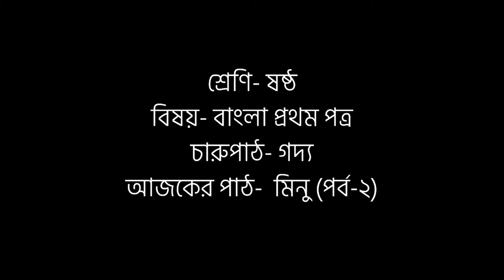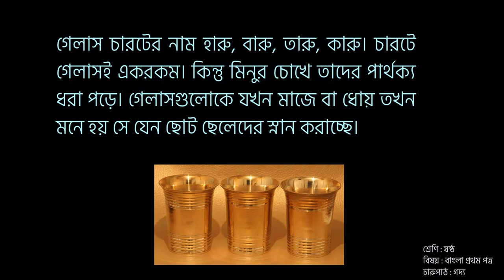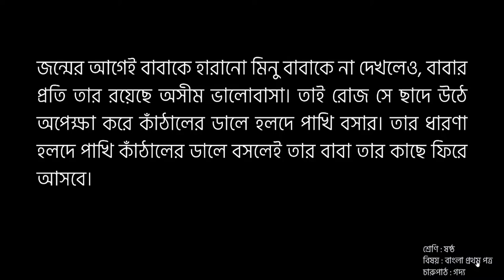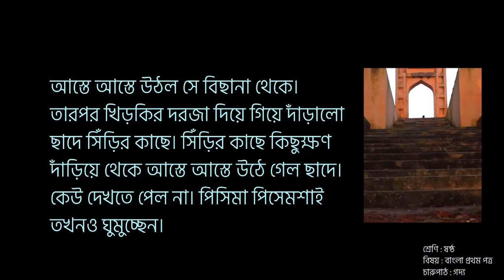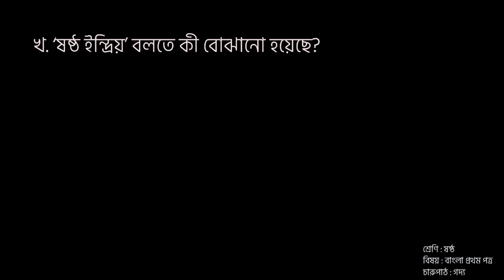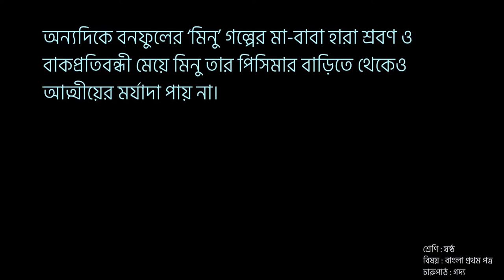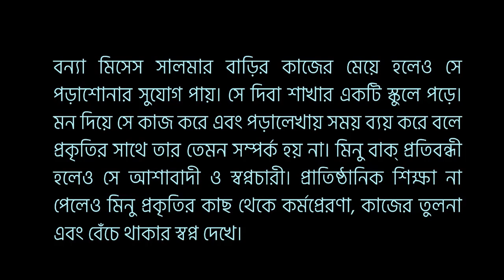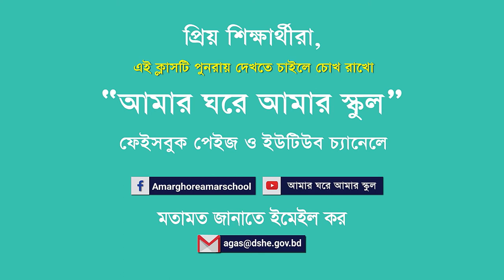ষষ্ঠ শ্রেণি | বাংলা প্রথম পত্র | চারুপাঠ : গদ্য | মিনু (পর্ব ০২)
এই ক্লাসে আমরা শিখবো ভাবধারা বজায় রেখে গল্পটির নির্ধারিত অংশ সঠিক উচ্চারণের সাথে পাঠ করতে পারা, কঠিন শব্দের উচ্চারণ করতে পারা, পঠিত অংশটির মূলভাব বিশ্লেষণ করতে পারা, গল্পটির মূল্যবোধ ব্যাখ্যা করতে পারা এবং লেখক "বনফুল" এর জীবন সম্পর্কে বলতে পারা।